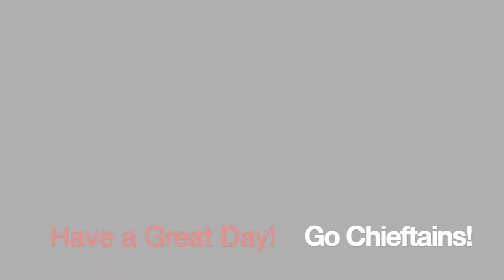Daily Announcements 4:20:2023